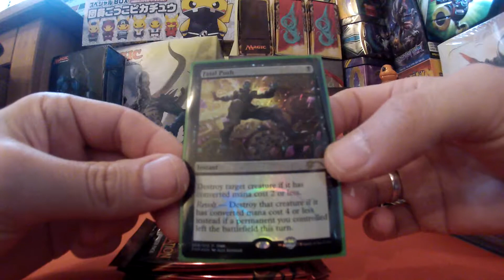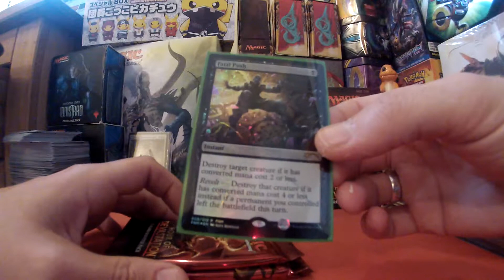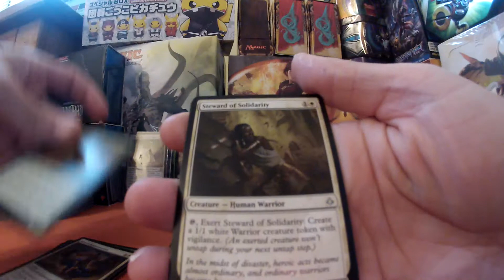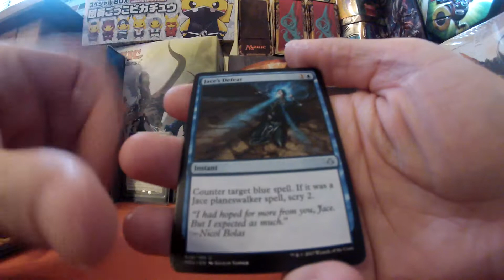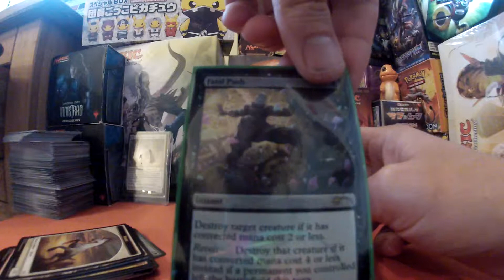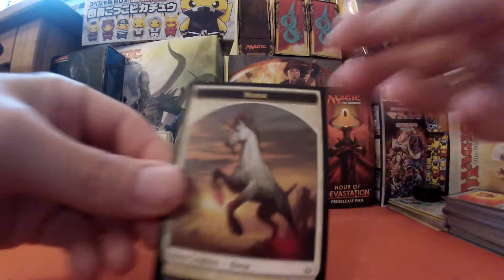FNM - 3&0 RESULT - 3 PRIZE MTG BOOSTERS AND FATAL PUSH PROMO!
THIS WEEKS FNM & IT WENT WELL 3&0  BG MINUS COUNTERS BREW! HERE ARE MY GOODIES .BUT WHAT WILL BE INSIDE...WHY NOT SIT DOWN WITH BADGIE AND LETS FIND OUT AS WE OPEN 3 HOUR OF DEVASTATION BOOSTERS.

BADGIE WILL GIVE THE WINNER 30+ PTCGO CODE CARDS AND A SELECTION OF MTG BOOSTERS WITH RARES POSTED WORLDWIDE! - DETAILS IN LINK AT THE END OF VIDEO!